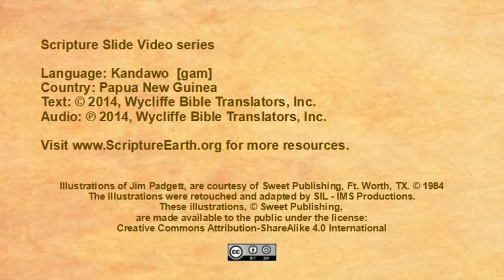Kandawo - Mark 14:32-72 “Jesus arrested and tried” [gam]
Scripture Videos in Kandawo of Papua New Guinea. [gam]